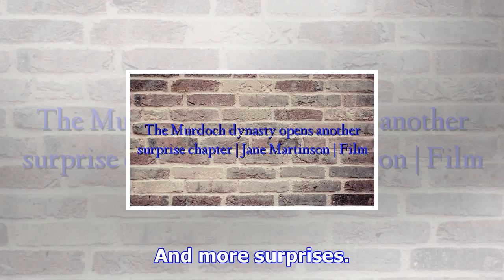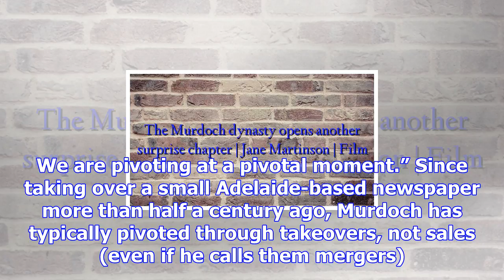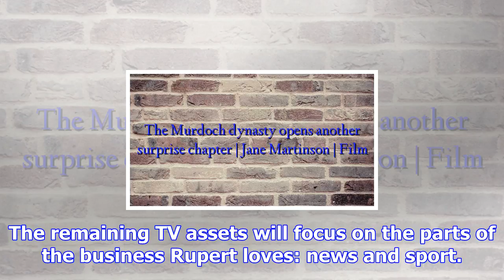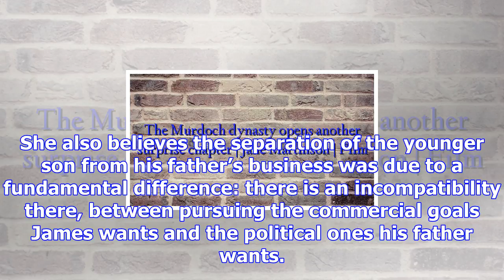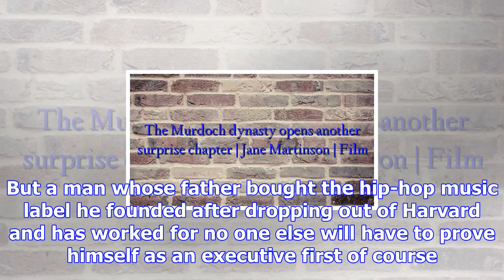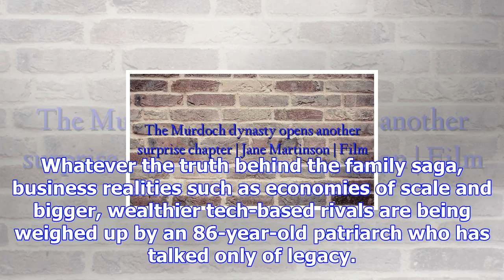The murdoch dynasty opens another surprise chapter | jane martinson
James Murdoch kept a life-size model of Darth Vader outside his office when he ran the British arm o...